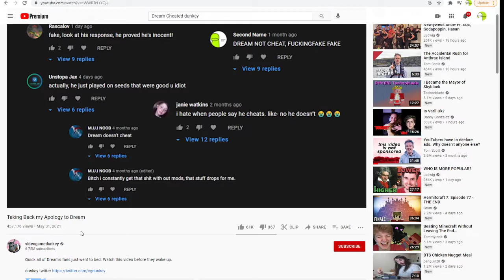Dream tels the thruth about CHEATING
Dream cheated in a Minecraft speedrun, this is how he reacts to people making videos about it.